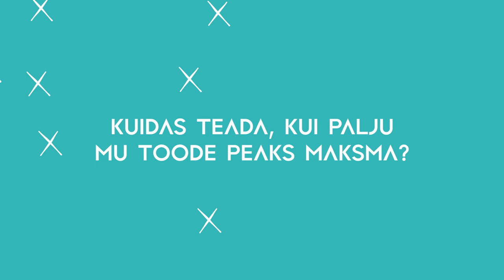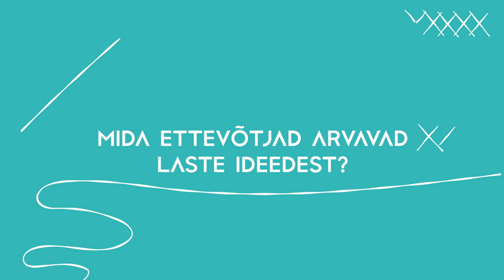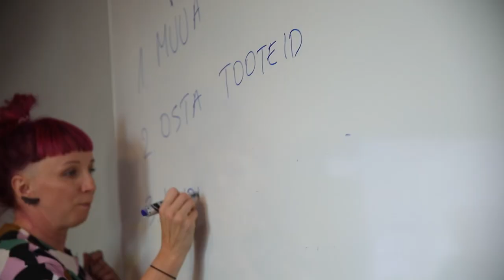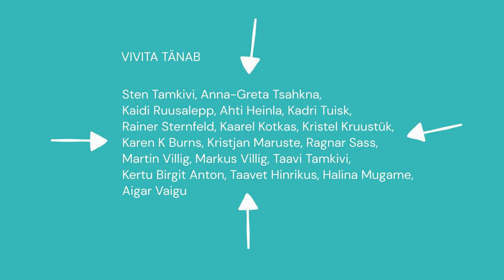VIVITA Vista | 8. osa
👉 Kaheksandas osas 👈
Miks on oluline teada, kes on su klient? Miks on vaja tunda oma konkurente? Mille põhjal otsustada, kuidas oma toodet hinnastada? Kui palju ja kui tihti peaks oma klientidega rääkima? Morten, Marta ja Karolin kuulavad ettevõtjatelt ja investoritelt reaktsioone ning mõtteid oma toodete võimalike kasutajate kohta. Saateosa väljakutses saavad lapsed omal nahal tunda, kumb on tähtsam, kas kvaliteet või kiirus.